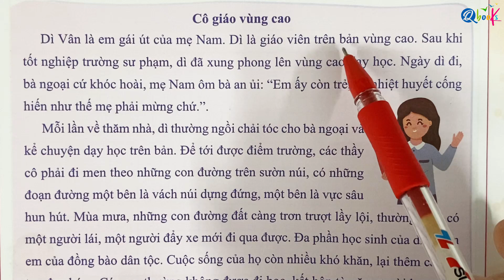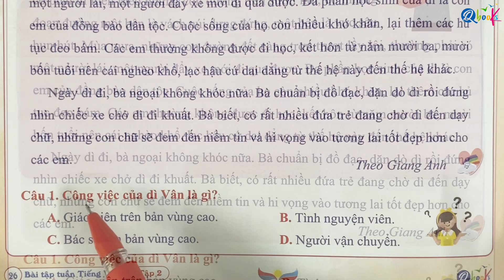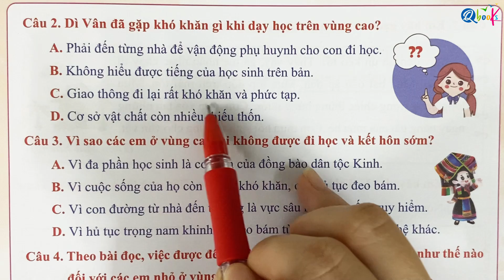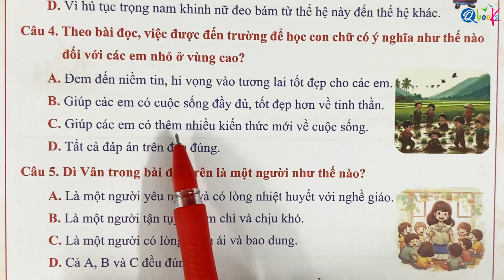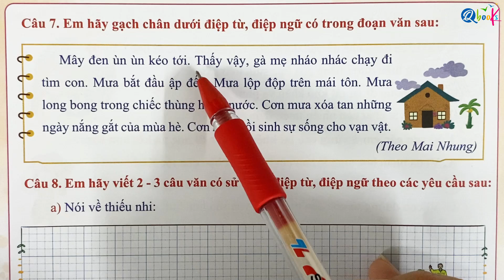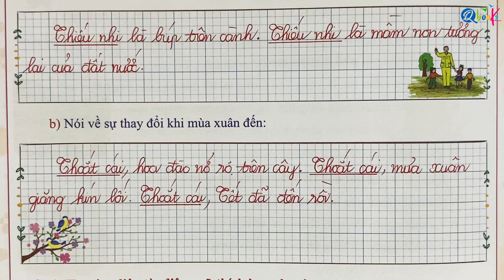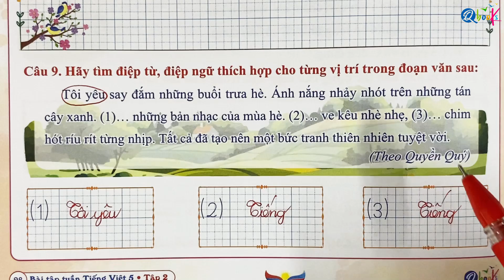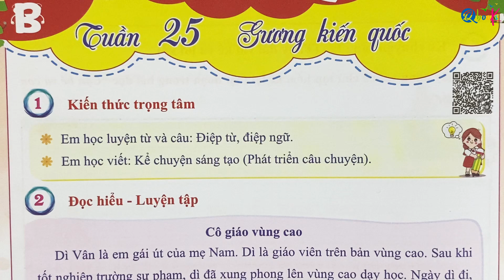Tuần 25 - ĐIỆP TỪ, ĐIỆP NGỮ | Bài tập tuần |Tiếng Việt lớp 5 | Cánh diều | Học kì 2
Thầy Quyền, cô Uyển và Qbook rất hân hạnh được giới thiệu với các bạn video "Tuần 25 - ĐIỆP TỪ, ĐIỆP NGỮ | Bài tập tuần |Tiếng Việt lớp 5 | Cánh diều | Học kì 2" do cô Uyển Uyển trực tiếp biên soạn.

Video này là một phần của chuỗi video bài giảng bổ trợ sách bài tập tuần Tiếng Việt lớp 5 biên soạn theo chương trình Cánh diều.

Trong tuần học số 25 của chương trình sách tiếng việt lớp 5 cánh diều này, chúng ta sẽ học về chủ đề ĐIỆP TỪ, ĐIỆP NGỮ. Và với hướng dẫn chi tiết và nhiệt tình của cô Uyển, video sẽ mang lại cho các em nhiều kiến thức mới, bổ ích và lý thú.

Cuối cùng, cô Uyển mong rằng, các bậc phụ huynh và các em học sinh xem kỹ video "Tuần 25 - ĐIỆP TỪ, ĐIỆP NGỮ | Bài tập tuần |Tiếng Việt lớp 5 | Cánh diều | Học kì 2" để nắm vững các khái niệm, rèn luyện kỹ năng và học tập xuất sắc môn Tiếng Việt lớp 5.